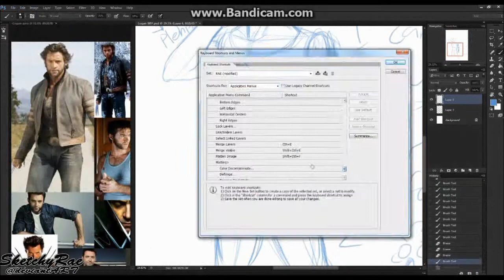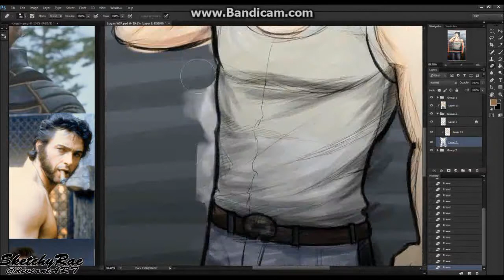"For Jackman" - Timelapse Digital Art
- - - - - - - - - - - - - [ DESCRIPTION ] - - - - - - - - - - - - -

I tried to rarely turn, and so far, it looks great! OUO But I can only upload the sketch version. For now. owo

- - - - - - - - - - - - - [ INFORMATION ] - - - - - - - - - - - - -
• Song | Harry Gregson Williams - Wade Goes To Work ]
• Total Time | Around 04:00:00 hours | April • 30 • 2016 • Sat ]